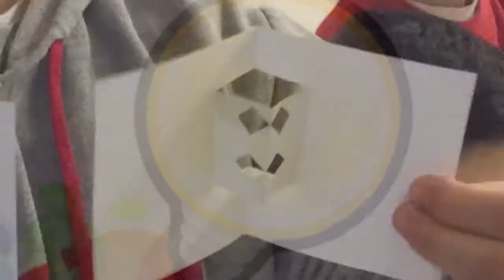EUALÀ POPlamp!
E in principio fu la LUCE!
Dove si accendono idee luminose la stanza si illumina di creatività.
Abbiamo realizzato, attraverso il POP-UP, delle lampade che creano giochi di colori e ombre. Immaginando, inventando, creando, abbiamo dato luce a degli oggetti di design.
EUALÀ! è Emozione, Unione, Armonia, Ludicità e Amicizia. Un laboratorio settimanale pensato per far divertire ed educare bambini e ragazzi dai 6 ai 12 anni, sviluppando il loro lato creativo, il loro entusiasmo, la loro fantasia e la loro capacità di espressione.
Ogni volta con un tema diverso, guidati passo dopo passo dal nostro staff, i ragazzi impareranno come dare vita a un libro, creare un fumetto, recitare in un film, cantare e ballare in un videoclip, plasmare una scultura in ceramica, realizzare un collage, dipingere un murales ... e tanto altro!
Una maniera unica per socializzare, divertirsi ed imparare cose nuove e fuori dall'ordinario.
Vieni a trovarci, ti daremo il benvenuto offrendoti un caffè e riceverai tutte le informazioni di cui hai bisogno per scoprire il meraviglioso mondo di E U A L Á !
MM COMUNICAZIONE - VIA NOVELLI 61 - FIRENZE